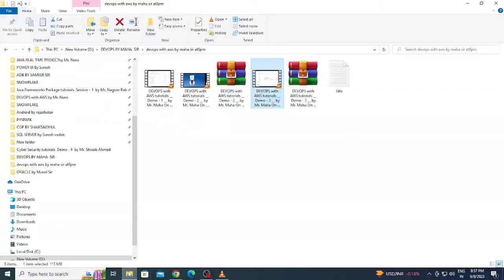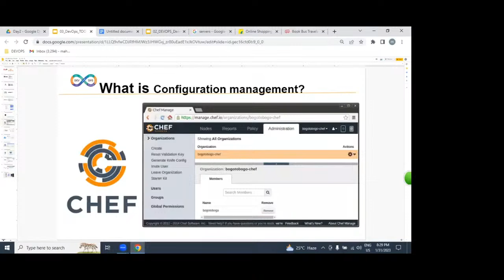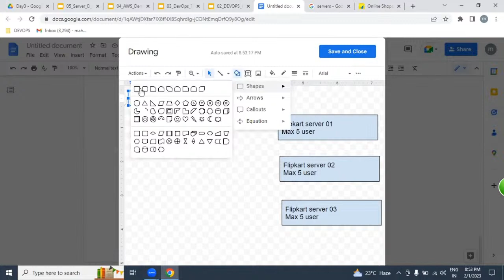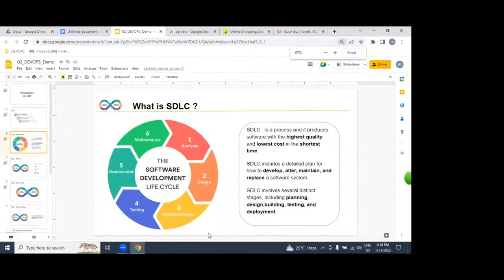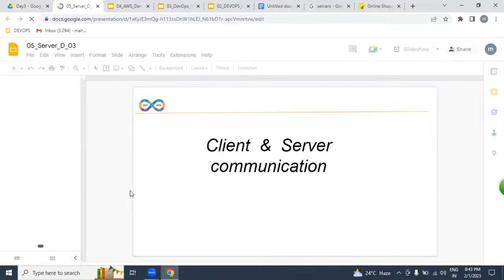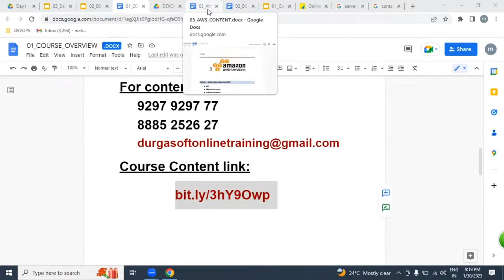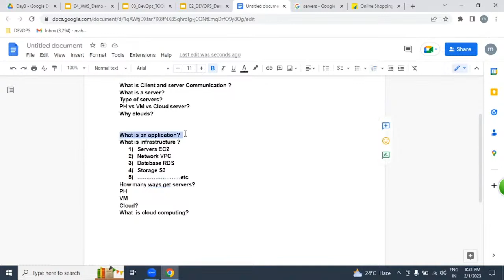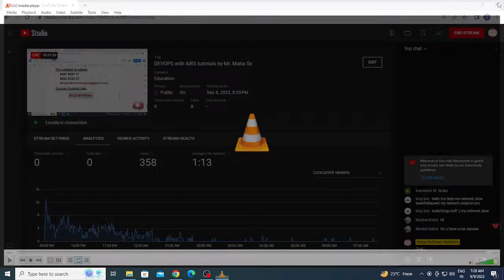DEVOPS with AWS tutorials by Mr. Maha Sir